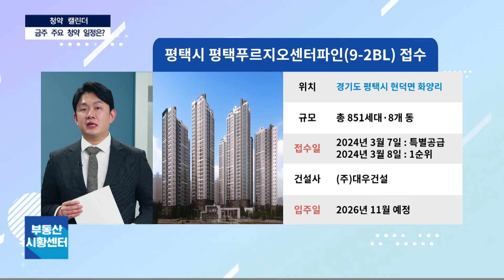부동산 시황센터 : 경기도 평택시 현덕면 화양리 평택화양지구 평택 푸르지오 센터파인 :: 3월 1주 '청약캘린더